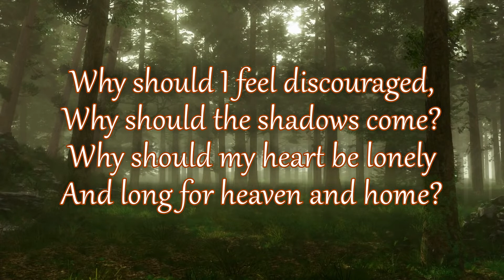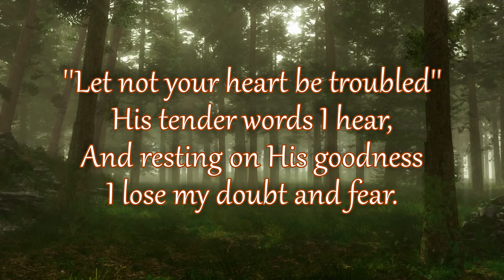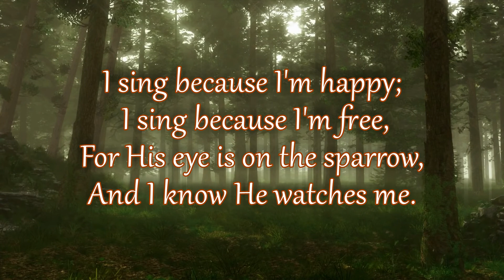His Eye Is On the Sparrow Instrumental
The beloved song ''His Eye is On the Sparrow'' by Charles Gabriel for flute and piano, orchestrated by its arranger, Alan Armstrong.  This accessible piece features the ''forest murmurs'' from Wagner's music drama Siegfried, which vividly depicts the deep forest and call of woodbirds.  A bird falls from his perch, but he is lifted up by the hands of God and continues his happy warbling.